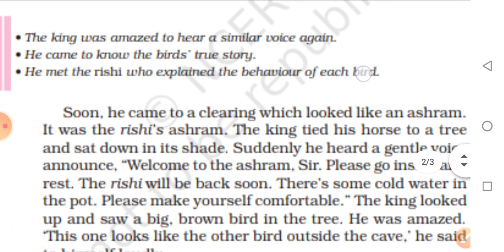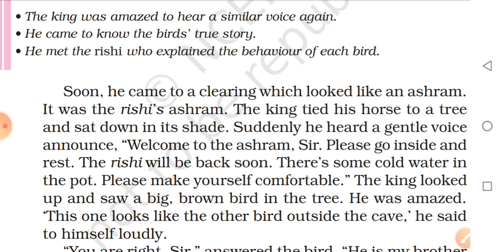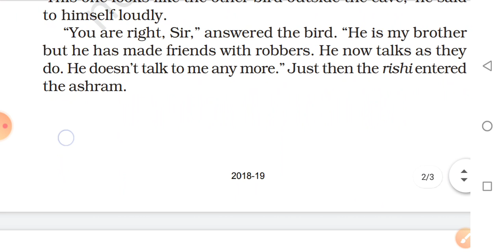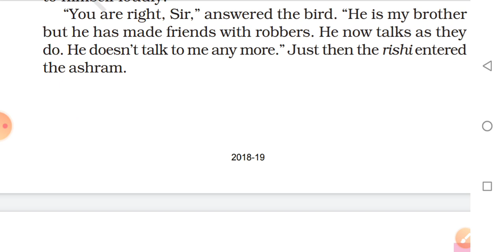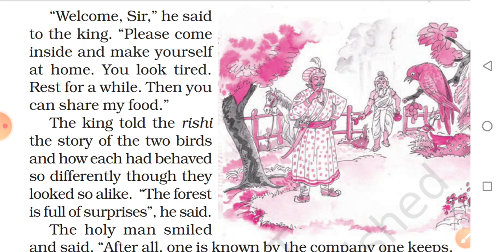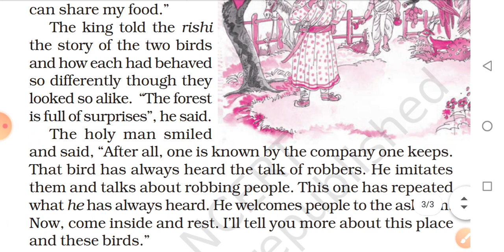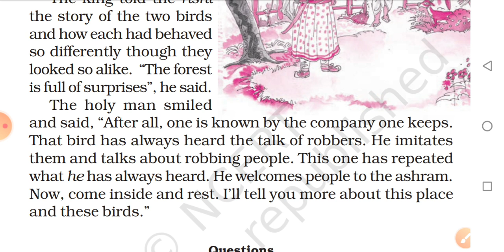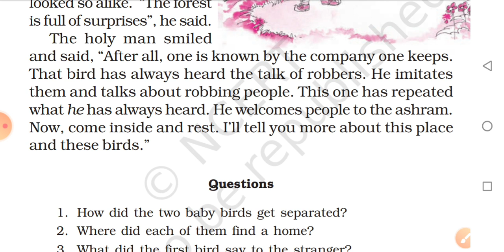NCERT English (A Pact With The Sun), class 6th, chapter 1, "A Tale Of Two Birds", part- 2.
NCERT English (A Pact With The Sun), class 6th, chapter 1, "A Tale Of Two Birds", part- 2. हिन्दी में अनुवाद।।

NCERT English (Honey Dew), class 8th
"Best Christmas Present In The World"

NCERT English (Honey Comb), class 7th

NCERT English (A Pact With The Sun), class 6th, " A Tale Of Two Birds", chapter 1, part 1